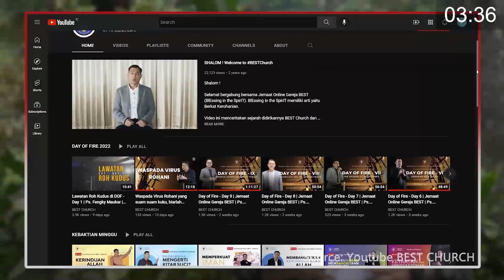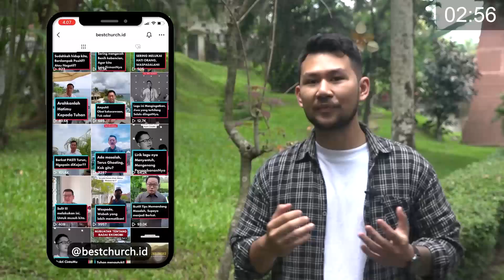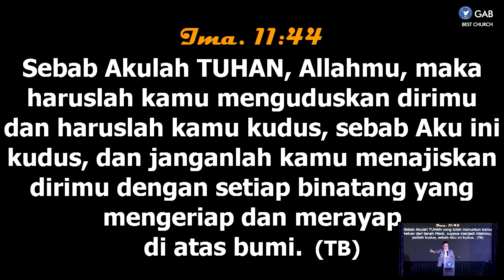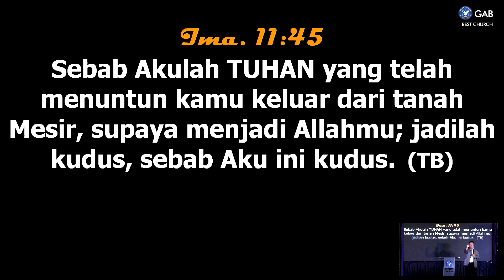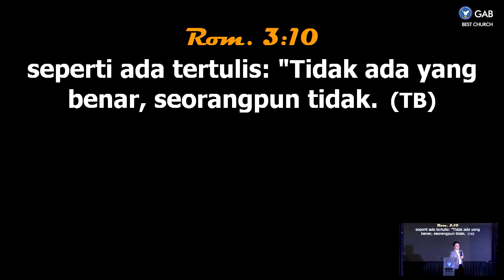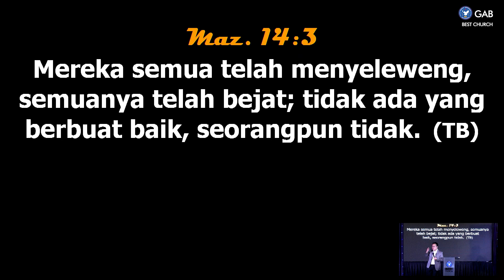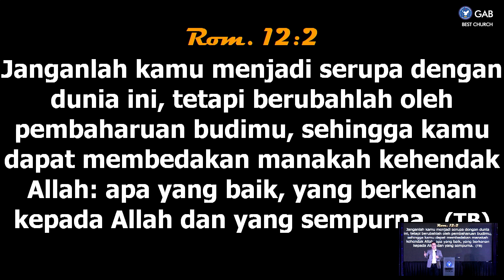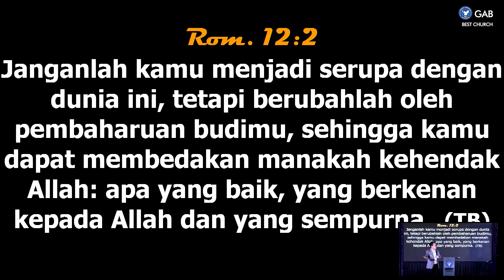Worship Night | Jemaat Online Gereja BEST | Ps. Hendri Ang | Roh Kudus yang Menguduskan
SHALOM !! Ikutilah Program Gereja BEST Worship Night
Kamis, 14 Juli 2022, Pukul 18.00 WIB
Tema : Roh Kudus yang Menguduskan

00:00 COUNTDOWN
03:40 Worship Session
16:00 Sermon by Ps. Hendri Ang

Jadwal Program Jemaat Online Gereja BEST :
Senin : Because BEST Care ► Pkl. 18.00 WIB
Selasa : Pendalaman Alkitab ► Pkl. 18.00 WIB
Kamis : Worship Night ► Pkl. 18.00 WIB
Jumat : Gospel & Prayer ► Pkl. 21.00 WIB
Sabtu : YESS & YESS Profesional ► Pkl. 18.00 WIB
Minggu : Kebaktian Raya ► Pkl. 09.30 & BEST Talk ► 16.00 WIB